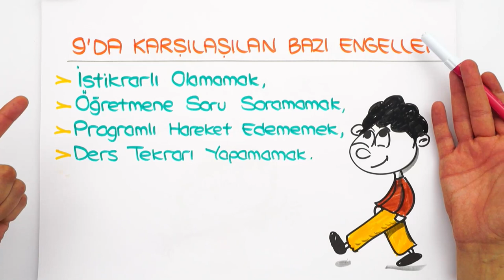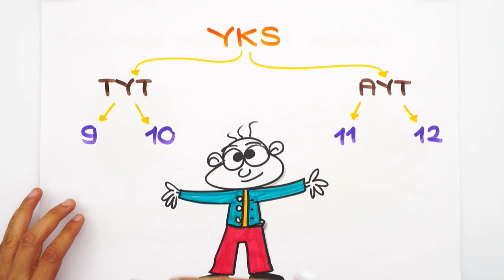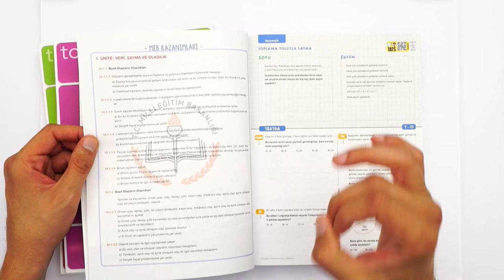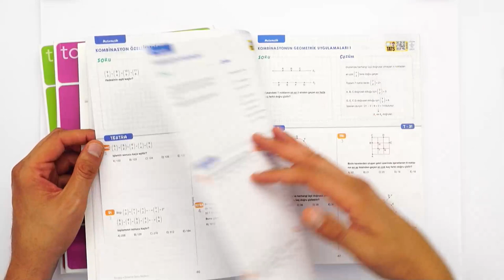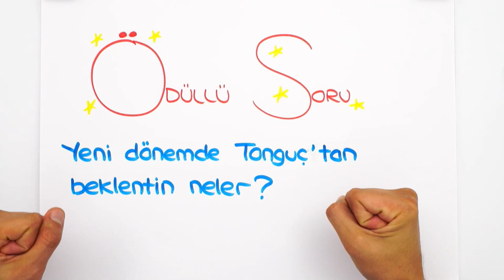LİSEYE İYİ BAŞLAYAMADIM! | Yeni Dönemde Nasıl Çalışmalıyım?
Yepyeni bir okul dönemi başlıyor! 6 Eylül'de hepimiz okul sıralarımıza geri dönüyoruz! Peki yeni dönemde nasıl çalışmamız lazım? Yüz yüze eğitime nasıl alışacağız? Hepsi ve daha fazlası bu videoda, seninle! 💪